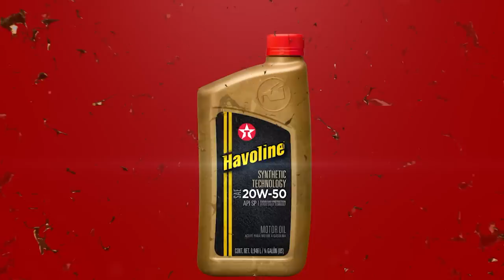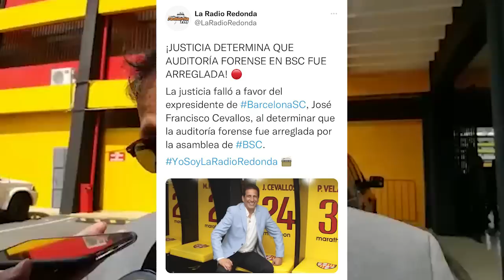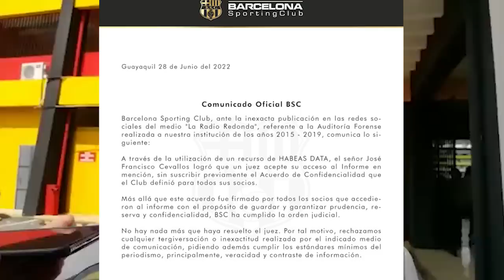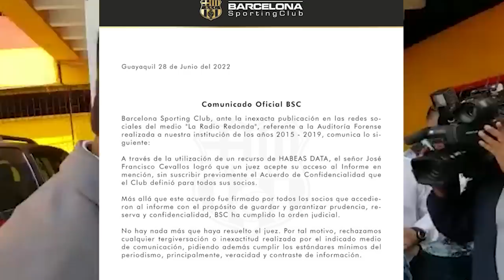JUAN CAZARES SUEÑA CON VOLVER A BARCELONA! OFICIAL REGRESA BSC! FECHA Y HORA COPA ECUADOR Y MAS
¿Puedes manejar el club? ¡Pruébalo!🤔